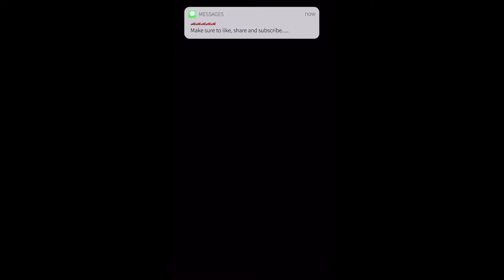Subaru STi Twerking (Must Watch)